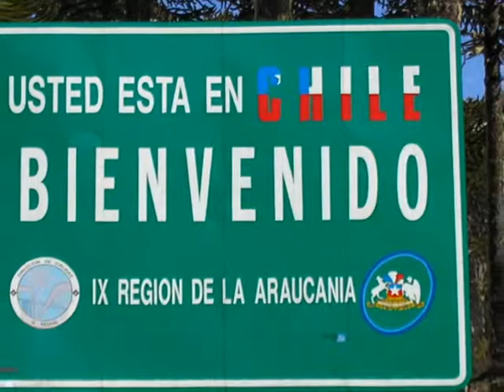Maria Mella Millao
Turismo  y Gastronomia Mapuche
sector Cunco Chico
Padre lasCasas
                        TAXIS Y TRANSFER AEROPUERTO TEMUCO
                  Ofrecemos servicio receptivo y traslados de pasajeros dentro y fuera de la IX región de la Araucanía  CHILE en moderna flota de  Autos Ejecutivos, Taxis  Turismo,  Transfer (minibuses)  Pulman Bus full equipo, para el transporte de 1 a 45 pasajeros. Todos con seguros y documentación autorizada por Ministerio Transporte y Telecomunicaciones
Nuestro Compromiso un viaje Seguro, Cómodo, Puntual a Termas, Lagos, Volcanes Parques Nacionales, Aeropuertos Temuco, Pucón Pichoy, Terminales Buses, Tour por la Ciudad , Tour intercultural Artesanía y Rukas Mapuches con guia  y escultor Mapuche ( Hector Curiqueo Melivilu )
Contáctenos , lo trasladamos a Santiago, Concepción , los Ángeles, Angol, Victoria ,Curacautín Malalcahuello  ,Lonquimay, Cólico  Melipeuco, puerto  Saavedra, Freire  Pucón Villarrica,Lican Ray Lanco  Panguipulli, Huilo Huilo ,Valdivia, Osorno Futrono Puyehue, Frutillar  Puerto Varas , Puerto Montt  también servicios intermedios.
Servicios especiales a Argentina  Neuquén, San Martín de los Andes, Junín de los Andes Bariloche, Las Lajas  Otros Nota: Reservas con anticipación para la tramitación de documentación correspondiente para salir los vehículos del país y la compra de seguros internacional
 Guía Bilingüe a requerimiento
La Imaginación Aventura y placer las pone usted
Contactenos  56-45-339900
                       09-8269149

Temuco